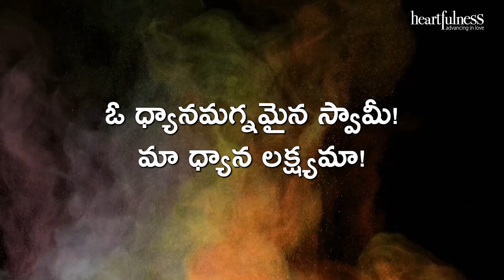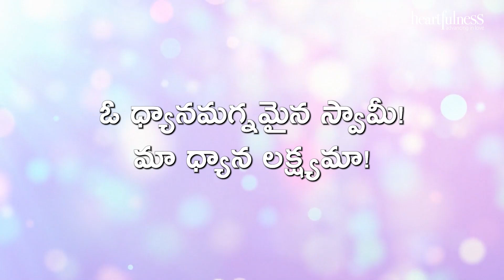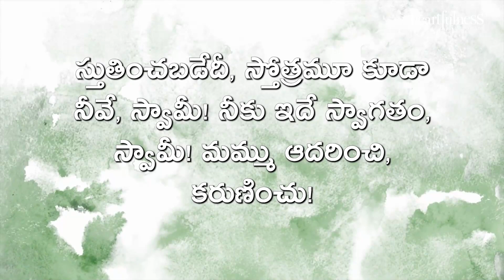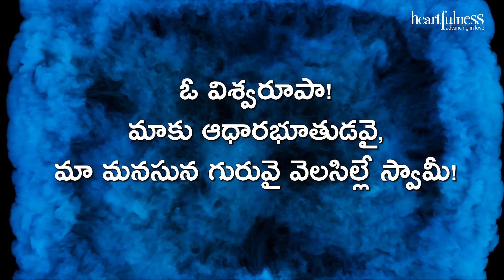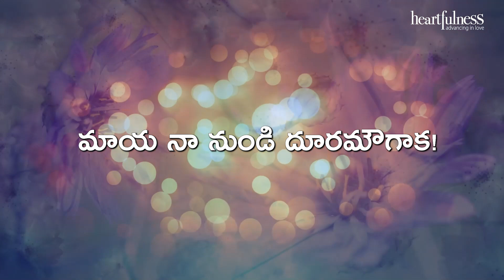Ganesh Chaturthi 2021 - Maye Twam Yahi | వినాయక చవితి 2021 | Heartfulness Music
Maye Twam Yahi written by Sri Muthuswamy Deekshitar, Singer - Vikhyat Sairam